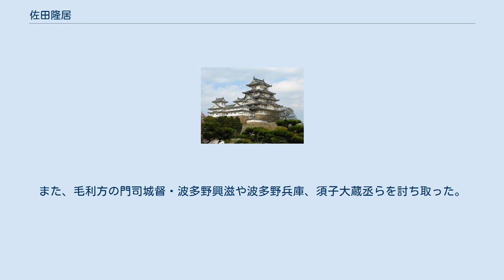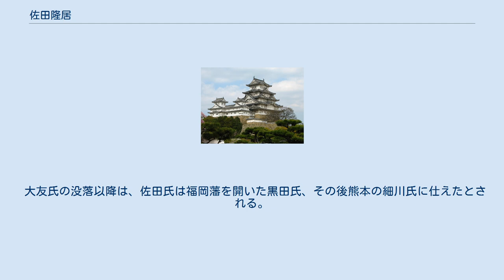佐田隆居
佐田 隆居（さだ たかおき）は、戦国時代の武将。
大内氏の家臣。
豊前国宇佐郡佐田城主。
 佐田氏は宇都宮氏の流れを組む。
 天文20年（1551年）の大寧寺の変で大内義隆が殺害されると、弘治2年（1556年）に大友宗麟が宇佐郡に侵攻してきたのをきっかけに大友氏に従う。
 永禄2年（1559年）8月22日、隆居と田原親宏と田原親賢ら大友勢豊前方面軍は、毛利元就の調略に応じ挙兵した豊前国人・西郷隆頼や野仲鎭兼らの不動岳城、西郷城を攻略した。
 9月16日、大友宗麟は親宏、親賢、隆居らに命じて門司城を攻撃させる。
これに対し、元就は嫡男の毛利隆元・三男の小早川隆景らを門司城へ後詰に向かわせた。
隆景は児玉就方に海上封鎖を命じる一方、門司と小倉の間に乃美宗勝の軍勢を上陸させて大友勢を攻撃し、さらに水軍を展開して大友軍の退路を断つなどしたため、大友方は退却を余儀なくされた。
26日、軍勢を整えた親宏、親賢、隆居ら大友軍は門司城を攻めて、隆居が本丸一番乗りを果たし、田原親賢から感状を受けた。
また、毛利方の門司城督・波多野興滋や波多野兵庫、須子大蔵丞らを討ち取った。
 天正11年（1583年）正月に安心院麟生が反乱を起こした際は、本領安堵を条件としてこれを帰順させた。
 大友氏の没落以降は、佐田氏は福岡藩を開いた黒田氏、その後熊本の細川氏に仕えたとされる。